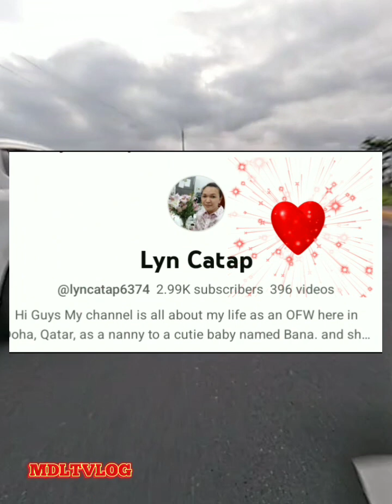Afterworkride via daanghariroad August 22, 2023